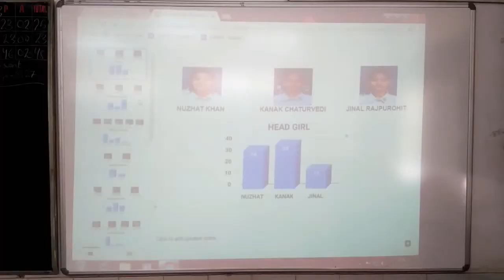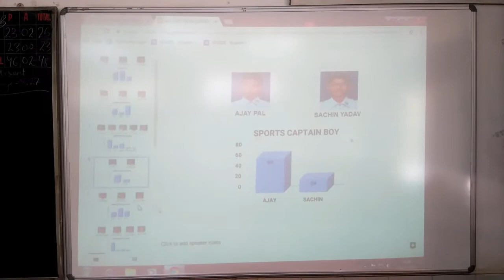STUDENT COUNCIL ELECTION 24 - 11 - 2017